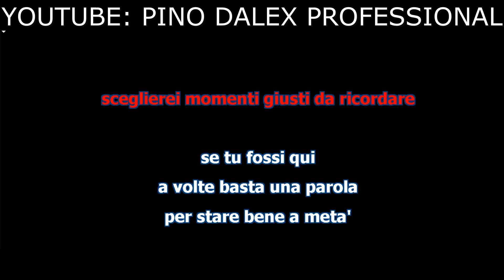SE TU FOSSI QUI(STARE BENE A META')PINO DANIELE TONALITA' -2 SEMITONI FACILE DA CANTARE BASE KARAOKE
PINO DANIELE STARE BENE A META' TONALITA' -2 SEMITONI FACILE DA CANTARE BASE KARAOKE BELLISSIMA REALIZZATA CON SUONI DA NOI ARRANGIATI
DONAZIONE